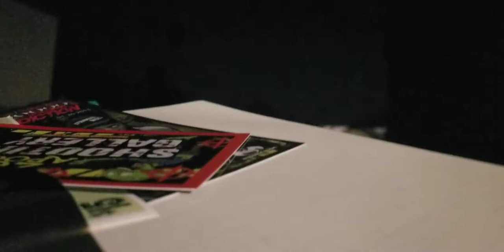TheXLTE part 2 Interviews Strange Music's Godemis Of Ces Cru Dec 4th 2020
Trill Hip Hop Shop in Phoenix Az
his funnest interview ever he had alot of fun this is his best interview ever!